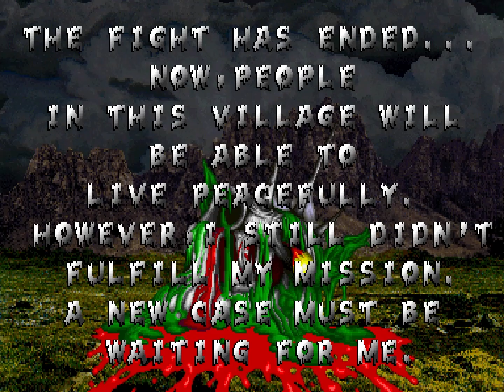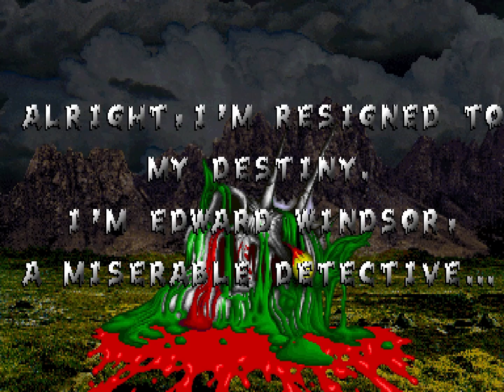[원코인하고싶은아재] 손가락에 쥐나도록 난사해야 생존할 수 있는...Mame용 좀비 레이드(Zombie Raid)입니다.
1995년 사미 북미지사에서 발매한 체감형 건슈팅 게임.
건슈팅 전용 캐비넷 사용.
20세기초 에드워드 윈저가 되어 영국의 어느 마을 공동묘지에서 발생한 약탈 및 납치 사건을 해결하는게 목적.

총 6스테이지로 구성되어 있으며, 크리스탈과 관련된 조건에 만족해야 굿엔딩을 볼 수 있습니다.(1회차 엔딩)
1스테이지 : 공동묘지 / 늑대인간(1)
2스테이지 : 성으로 가는 길
3스테이지 : 성입구와 지하감옥 / 늑대인간(2)
4스테이지 : 성내부 / 변신 찰스(1)
5스테이지 : 비밀 실험실 / 변신 찰스(2)
6스테이지 : 최종 보스

일반 총으로 적들이 한방에 잘 죽지 않으며, 그나마 샷건이나 소이탄을 얻어야 할만합니다.
하지만 한번이라도 피격 당하거나, 인질 오인 사격을 하면 다시 일반 총으로 변경되어 버립니다...ㅠ.ㅠ

일반 아이템 : 오토, 샷건, 파이어(소이탄), 심장(에너지 소량 회복), 돈주머니, 독약(에너지 감소)
비밀 아이템(스코프, 십자가, 폭탄, 포션, 라이트닝)도 등장하는데 조건은 잘 모르겠습니다.

특정한 곳을 사격하면 꽃이 피고 꽃을 맞추면 나비가 등장...나비를 맞추면 랜덤으로 아이템을 줍니다.(비밀 오브젝트도 있음)

2.5D 건슈팅 게임의 마지막을 장식했던 작품...일거 같네요...
저는 오락실에선 만나 보지 못했던 게임이며...좀비 관련 건슈팅을 찾다 에뮬로 알게 되었네요.
처음엔 모르고 플레이 했다가...손가락 관절이...식겁...ㅠ.ㅠ
공격과 재장전 전부 연사 기능을 걸어야 그나마 플레이를 할 수 있더라구요...하지만 여기서도 인질들의 악행은 도를 넘어 빡침이. ^^;

인터넷 기록보관소(Internet Archive)...